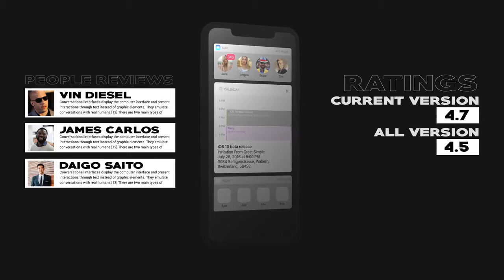Mobile App Promo | After Effects Templates - Motion Array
Item details Mobile App Promo is an ultramodern After Effects template with a stylized design, modern text animations and trendy transitioning effects. This template contains 13 media placeholder and 14 editable text layers. A fantastic way to promote and advertise your new game, company website or application. Impress your audience with this clean looking and creatively animated AE template. No plugins required. After Effects CS6+ 1920x1080 (HD) No Plug-Ins Music Not Included After Effects CS6+ 1920x1080 (HD) No Plug-Ins

 Mobile,App,Promo,vovavfx,After,Effects,CS6+,1920x1080,(HD),No,Plug-Ins,After,Effects,Templates